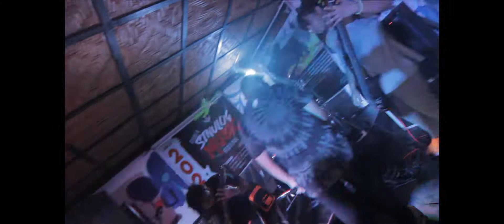WESEN - Resistance (LIVE) @JANUWARY 2020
A live performance of Resistance during Northern Mosh Production's event "JanuWARy " @ Carmen, Cebu.